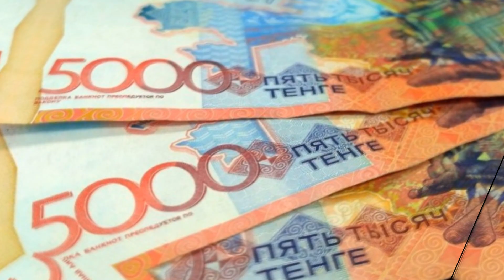СРОЧНО! ТОКАЕВ ПОДПИСАЛ УКАЗ. ЭТО КОСНЕТСЯ ВСЕХ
СРОЧНО! ТОҚАЕВ ЖАРИЯҒА ҚОЛ ҚОЙДЫ. БҰЛ БАРЛЫҚҚА ӘСЕР ЕТЕДІ

🔴 Всем Привет!